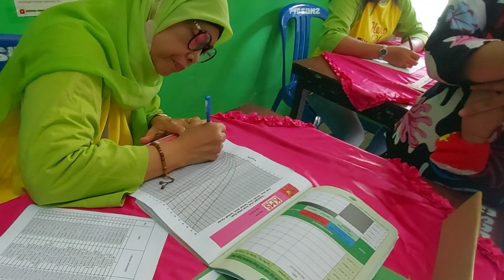Timbang Serentak Dan Imunisasi- Posyandu Balita Sedap Malam 2 RW 3 Kandangan Surabaya, 17 Mei 2022